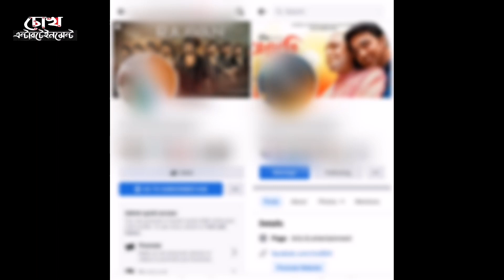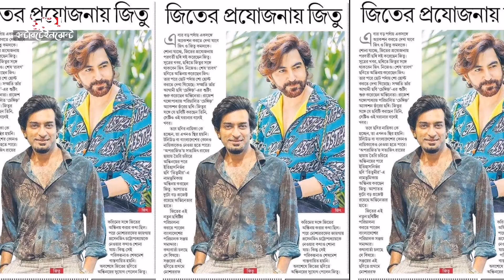Bangli One And Only Superstar Jeet, Said Jeetu Kamal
Bangli One And Only Superstar Jeet, Said Jeet Kamal
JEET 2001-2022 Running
Jeet and jeetu new upcoming movie ditiyo purush,

Tollywood Industry News Updates,